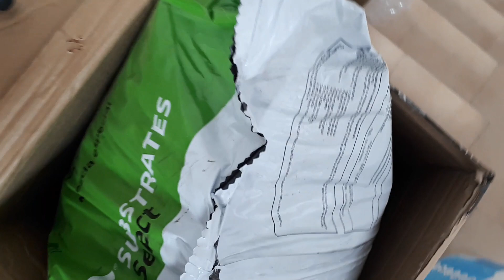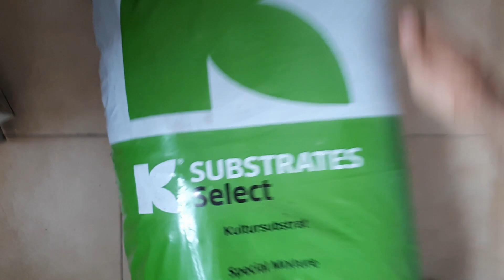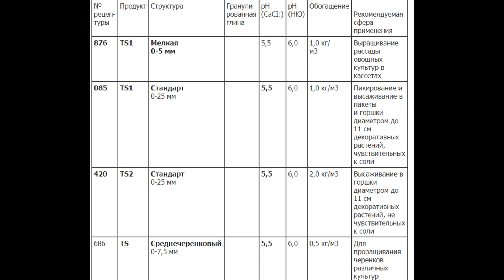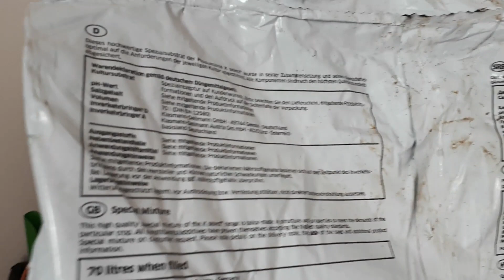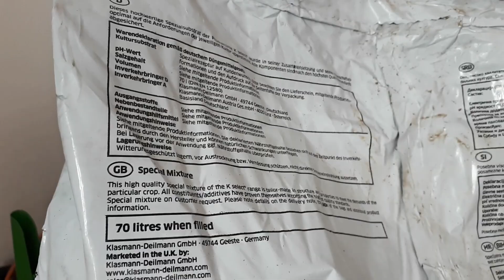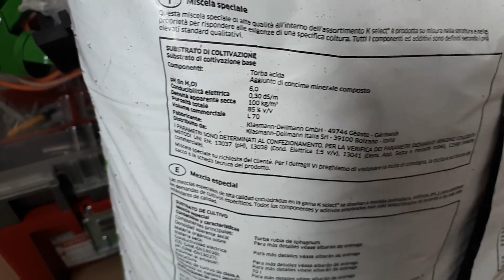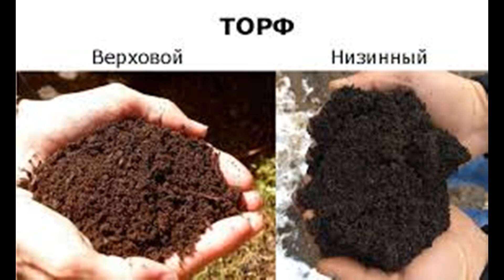МОЙ ВЫБОР ГРУНТА. Разница между верховым и низинным торфом. Принимаю Klasmann TS1. Земля для рассады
Поступают вопросы, в какой грунт я сажаю растения и как его выбираю, почему именно такой, в чем плюсы. Отвечаю на все вопросы.

Мой выбор грунта уже давно пал на профессиональные серии, такие как Klasmann, Durpeta. Эти два производителя давно зарекомендовали себя на высоте, рассада в профессиональном субстрате растет очень хорошо, приживаемость растений после пересадки очень высокая, расход удобрений при выращивании в проф грунтах Klasmann, Durpeta минимальный.

Как результат, грунт служит долго (4-5 лет). Далее идет засоление субстрата.

В таком грунте, предназначенном для рассады, прекрасно черенкуются растения, притом как декоративно листовые, так и цветущие.

TS1 составлен по рецептуре для укореняемых растений, всю рассаду перцев, томатов, любых огородных культур, сеянцы петунии я также высаживаю первоначально в грунт Klasmann или Durpeta.

Рассказываю также о разнице между верховым торфом и низинным.

Первое, верховой торф дольше служит по сравнению с низинным.

Второе, верховой торф меньше уплотняется при выращивании комнатных растений и садовых огородных культур в горшках.

Третье, верховой торф способствует более интенсивному росту корневой системы ввиду наличия в нем грубых включений.

Данный грунт заказываю у коллекционеров фиалок, которые используют этот грунт у себя в работе

Кокосовый субстрат. Все ПЛЮСЫ и МИНУСЫ. За что я люблю, и за что НЕ люблю кокосовый субстрат